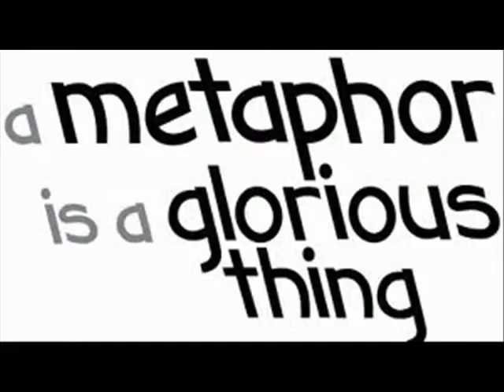metaphorical masters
metaphor freestyles